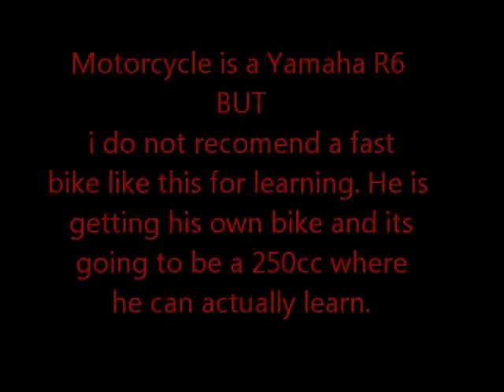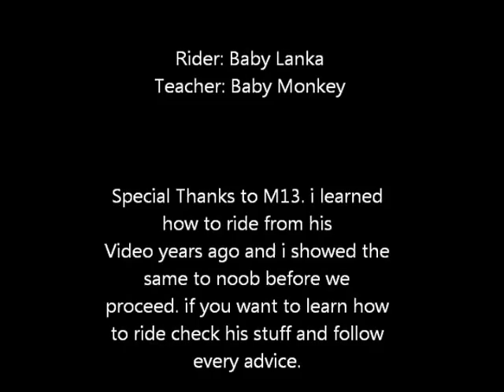Learning How to Ride a Motorcycle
I tought how to ride a motorcycle to my bro. since i learned how to ride from a youtuber Moredeth13  i asked him to watch Mordeth13's vid few times before we start. please dont get me wrong if you start with a smaller bike you will learn how to ride way faster.